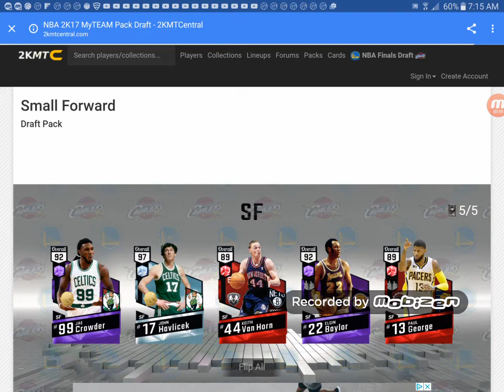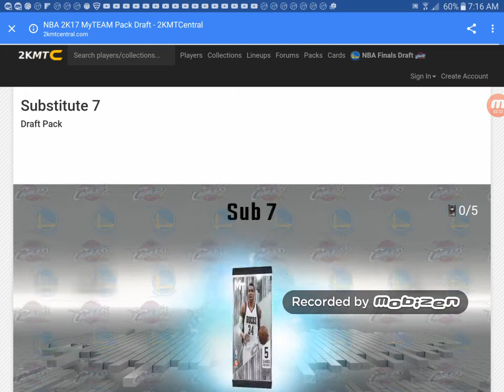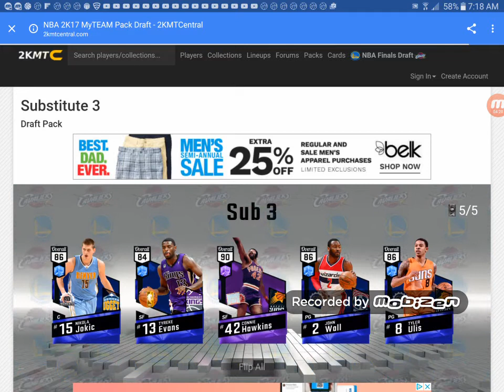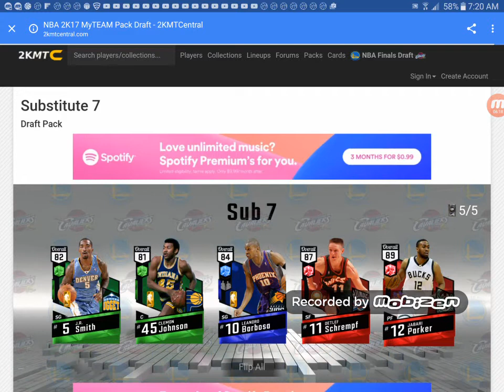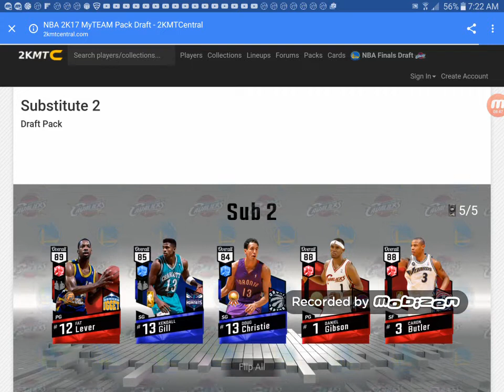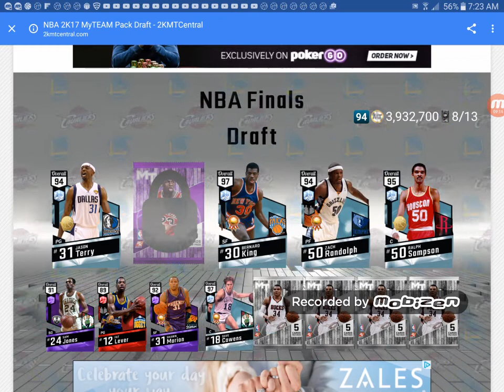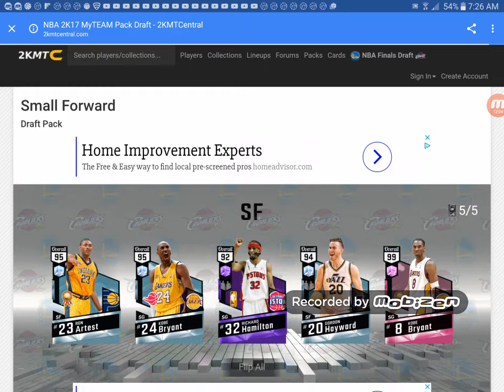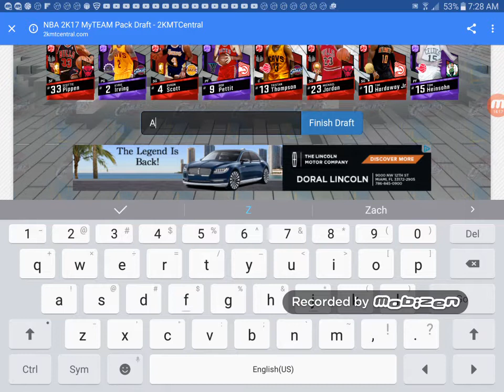Nba finals draft pink dimond after pink dimond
4 pink dimonds